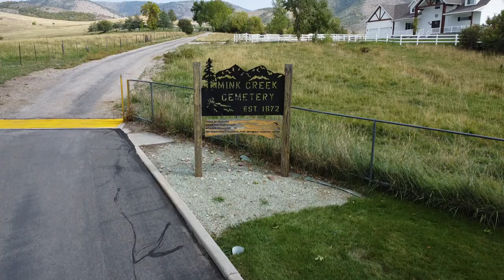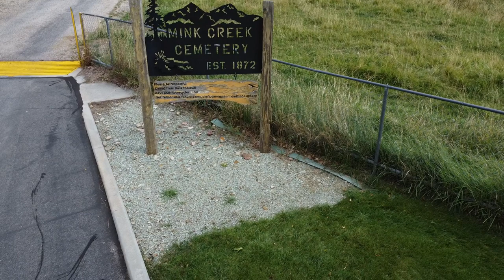Mink Creek Idaho Cemetery by Drone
Drone capture of the Mink Creek Idaho Cemetery taken September 16th 2021.